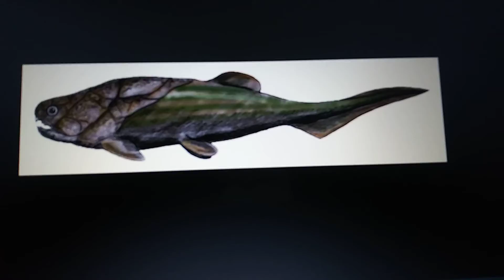coccosteus appearance in media